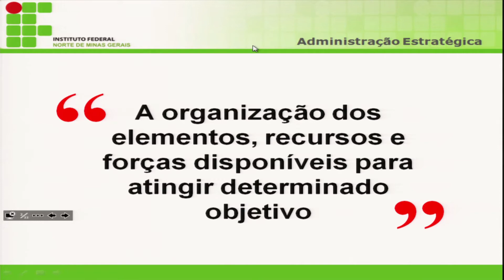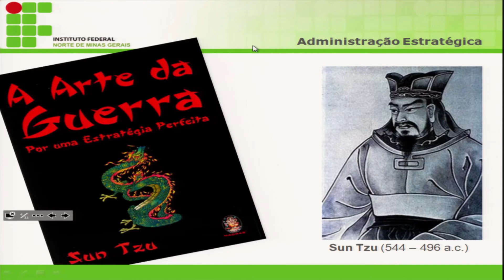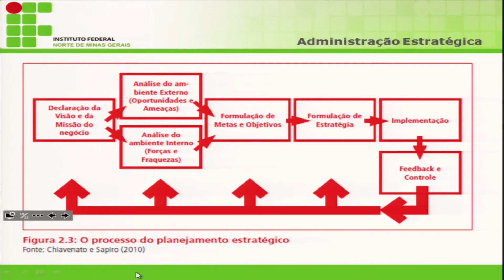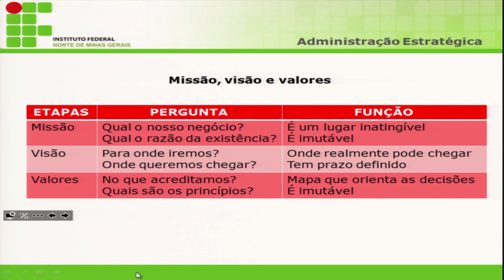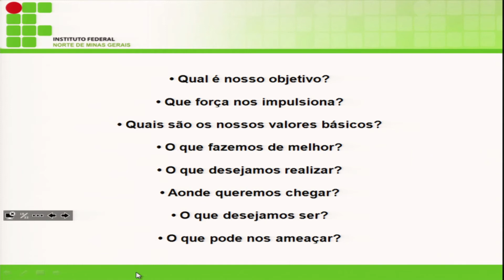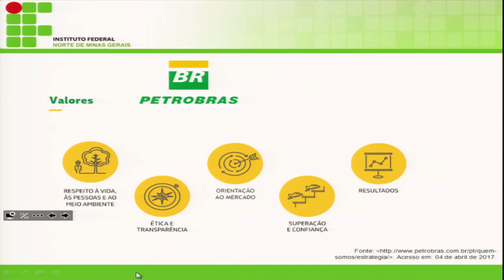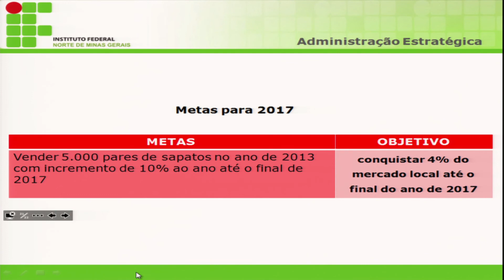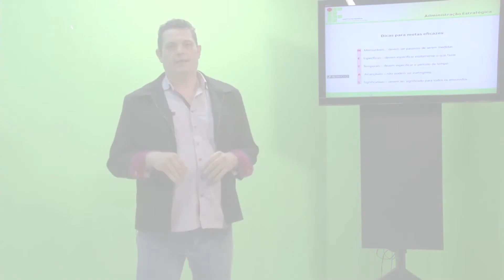AULA 1 - ADMINISTRAÇÃO ESTRATÉGICA